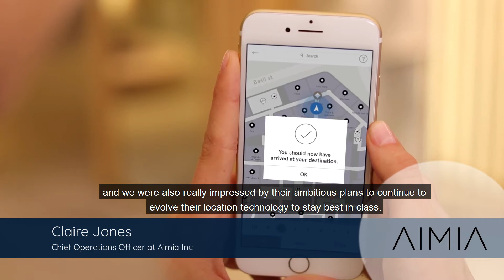Pointr Customer Testimonial